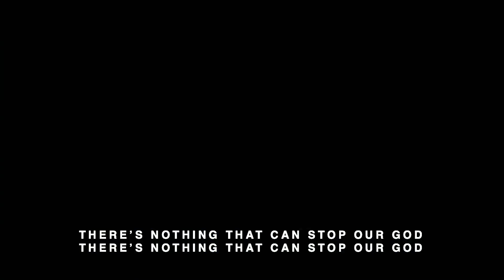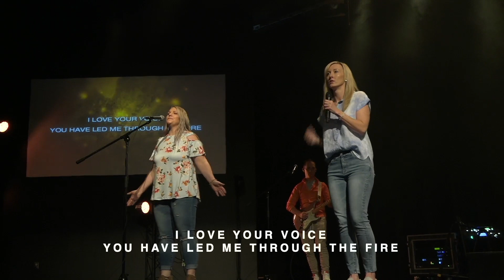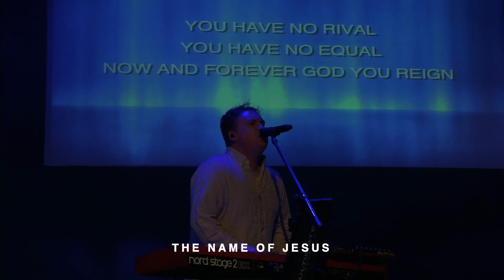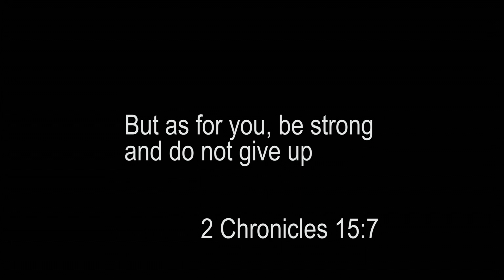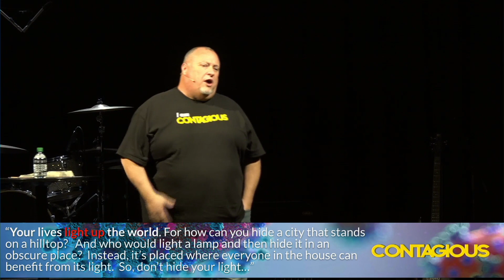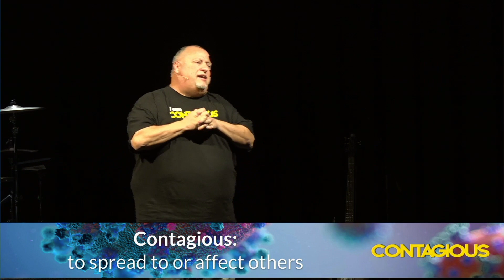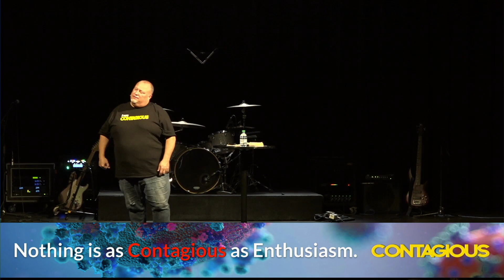Gear City Church Livestream April 11th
Join us for week one of Contagious!  How do you live your life contagiously?

Speaker: Lead Pastor Eddie Jones